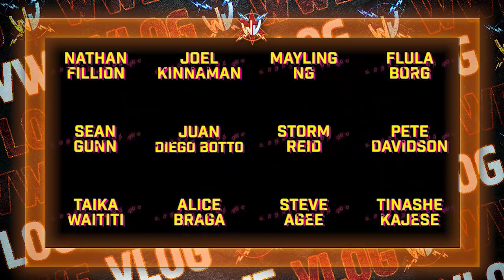Итоги Clash of Champions и шоу в MSG | Рестлинг-дайджест #7 | 17 сентября 2019